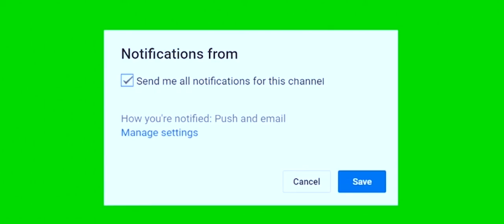Yahusunisha machambazi walivyomtoa mguu wake Ngozi